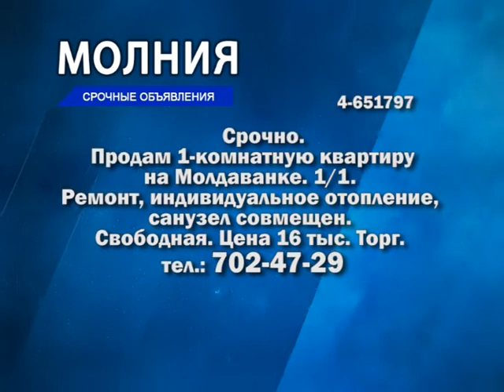Молния- однокомнатные квартиры. от 1.07.2020